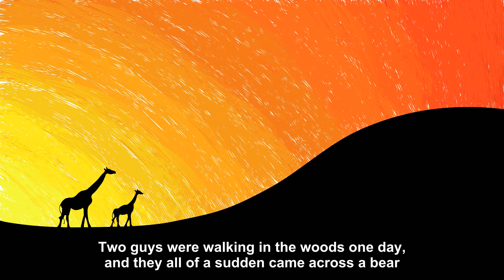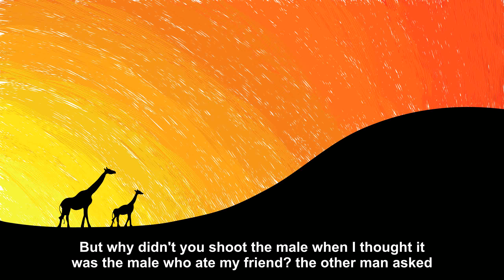A Shaggy Bear Story [Joke Story]